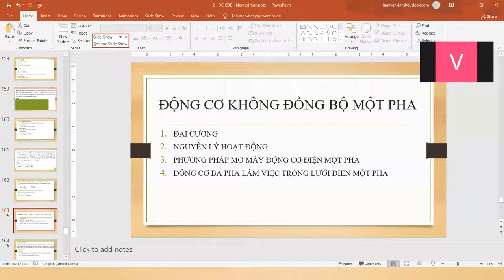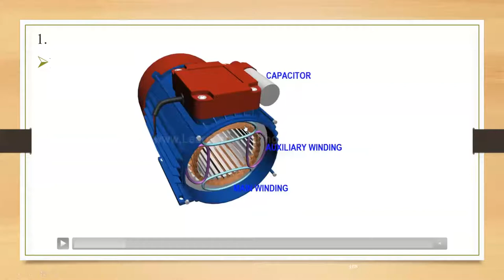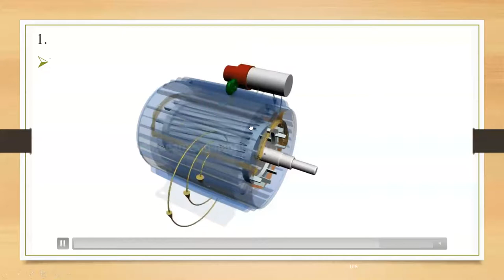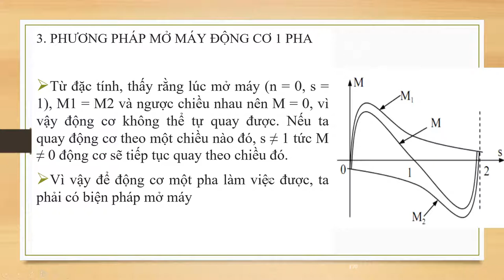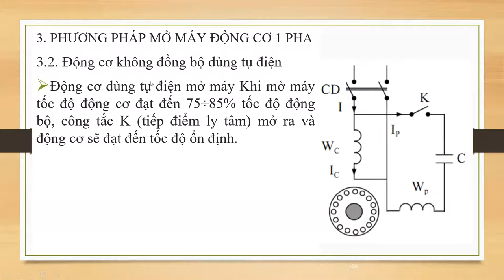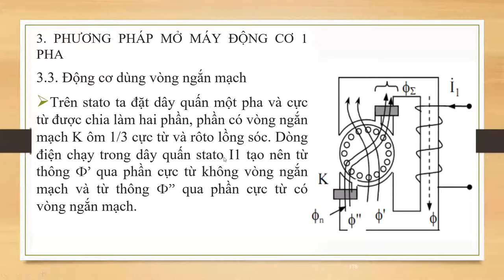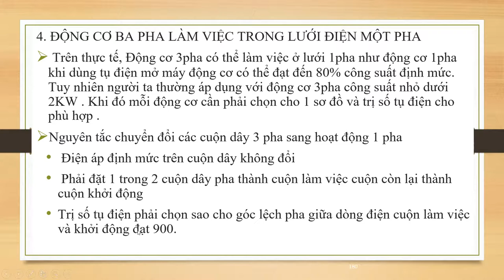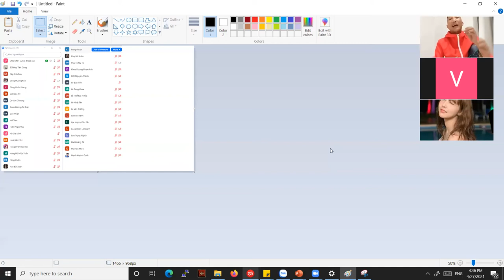Buổi học 27 - 04- 2021